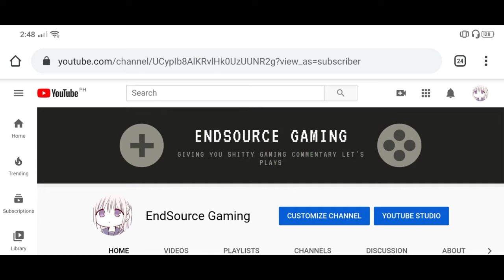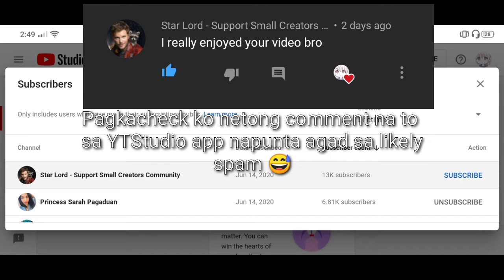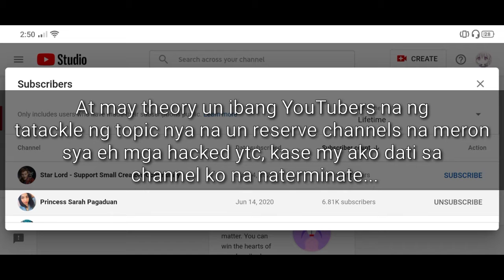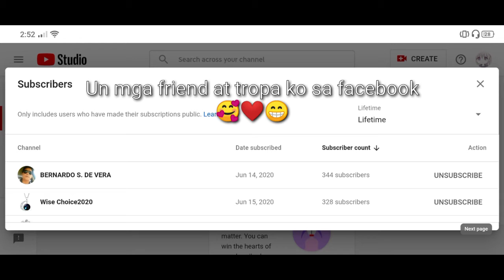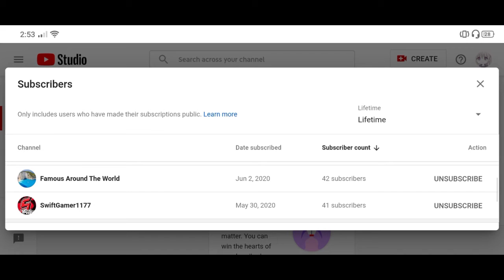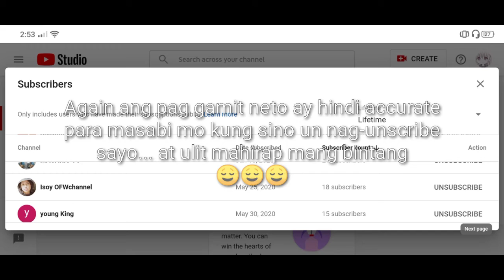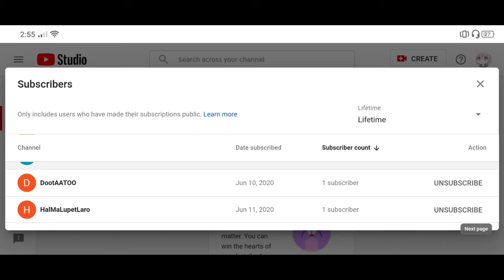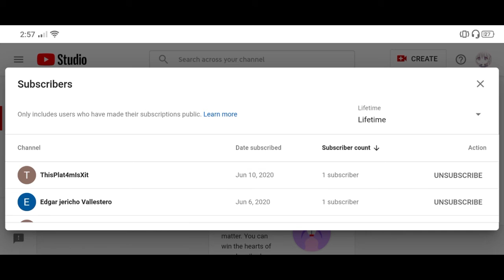Pano I-Check or Tignan ang Iyong Public Subscribers sa Phone (Chrome App)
sa video na to ipapakita ko kung pano icheck ang iyong Public Subscribers, eto un mga sub na hindi kinonsider ng system ng YouTube na bilang isang "Spam, Fake, Bot" suscribers.. Madali lang itong gawin sa phone lalo na kung my Google Chrome kang Application, kaya kahit wala kang laptop or pc... may bonus tips ang video na to kea panuorin hanggang sa dulo 👍❤️